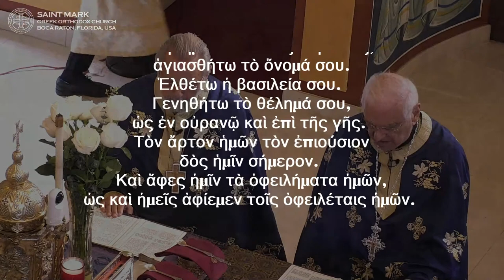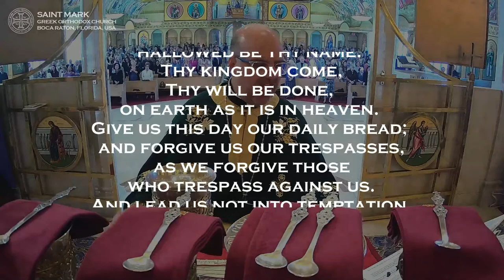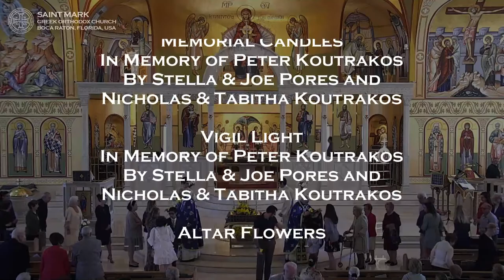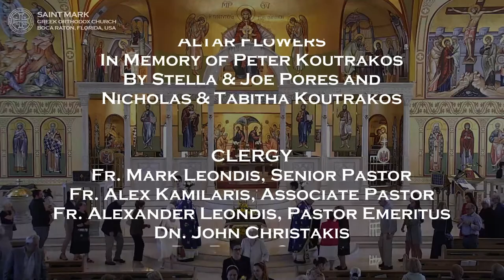2022-03-27 Greek Orthodox Divine Liturgy of Saint Basil: Sunday of the Holy Cross (9:45 AM ET)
LIVE High Definition (HD) broadcast of the Greek Orthodox Divine Liturgy of Saint Basil commemorating the Sunday of the Holy Cross.

Epistle Reading: St. Paul's Letter to the Hebrews 4:14-16; 5:1-6
Gospel Reading: Mark 8:34-38; 9:1

Commemorating:
Sunday of the Holy Cross,
Martyr Matrona of Thessalonica,
Paul, Bishop of Corinth